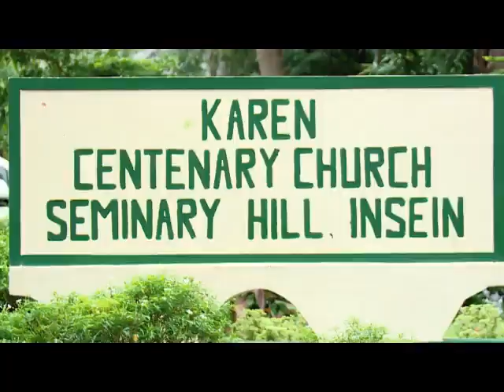ရန္ကုန္ျမင္ကြင္းက်ယ္ (၂၄.၇.၂၀၁၇)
YGN  Students Critshan Movement Singing Content